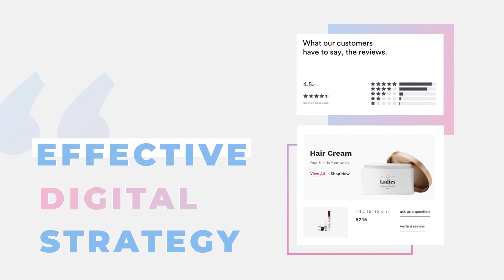Website Promo Clean AFTER Effects Template Videohive 30577193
Clean web pomo presentation – new template for After Effects. Project contains 10 different scene for promote your app, website or mobile application. Bright minimal design with flying motion graphics. Easy to edit – only paste your screenshot and text. No plugins.

10 Scenes HD
Color Control